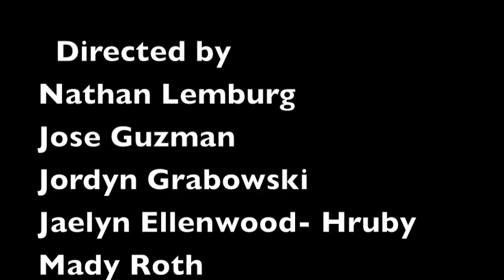Centura Lip Dub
Centura's first ever Lip Dub!